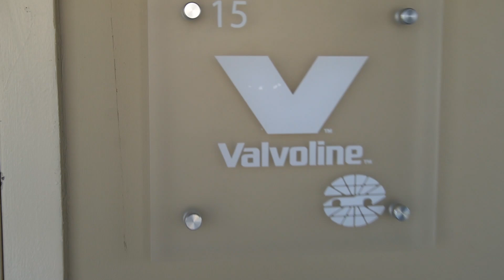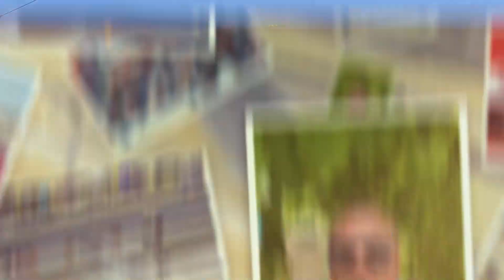Valvoline VIP Experience: NASCAR Race Day with Kyle Larson and More🏁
Get ready to experience the ultimate NASCAR race day with Kyle Larson and a VIP pass like you've never seen before!
Join me on an exclusive behind-the-scenes look at the Valvoline VIP Experience at the NASCAR Race Day with Kyle Larson and more! We had the incredible opportunity to witness Kyle Larson drive the number 5 race car to victory at the Sanoma Raceway on June 9, 2024, all thanks to Valvoline. Our hosts Chad Brooks, Trey Dicarlo, and others made sure we had a fantastic time in a private suite. NASCAR racing is a thrilling sport loved by millions around the world, and being part of the action firsthand was a dream come true. A big thank you to Valvoline for this unforgettable weekend! Let's dive into the adrenaline-filled world of NASCAR together.

Imagine the thrill of being a VIP guest at a NASCAR event, getting up close and personal with the excitement of the race day alongside a professional driver like Kyle Larson. Valvoline truly knows how to make a day at the track unforgettable.

Organizing a VIP experience at a NASCAR event comes with its fair share of challenges. From coordinating logistics to ensuring everything runs smoothly, it's no easy feat. But Valvoline goes above and beyond to create an experience like no other for its guests.

Now, let's take a closer look at what makes the Valvoline VIP experience truly special. Participants not only get to enjoy special access but also have the opportunity to meet their favorite drivers, go on behind-the-scenes tours, and truly immerse themselves in the world of NASCAR.

The climax of the day arrives as guests witness the heart-pounding moments of the NASCAR race. From interactions with Kyle Larson to exclusive pit crew visits, every moment is filled with excitement and adrenaline. It's an experience that will leave a lasting impression.

As we wrap up the day, let's recap the unforgettable experiences and interactions that made the Valvoline VIP day truly extraordinary. The unique access and excitement of the NASCAR event are unmatched, making it a day to remember for all involved.

Before we part ways, don't forget to hit that like button, share this video with your friends, and subscribe to our channel for more exclusive content and behind-the-scenes access to thrilling events like the Valvoline VIP NASCAR experience.